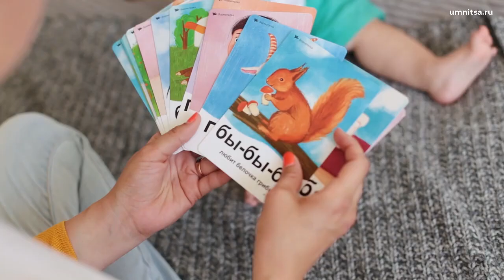Умница. Говорим. Разговорим даже молчуна!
Быть родителем — это обнимать, целовать, играть… и развивать. ❤
С набором “Умница. Говорим” вы будете:
❤ щекотать тёпленькие пяточки,
❤ много-много смеяться.
❤ вместе радоваться первым словам!

Ведь занятия с комплектом помогают развивать речь малыша:
💬 активизировать появление новых слов,
💬 научить малыша говорить фразами,
💬 работать над произношением и чистотой речи,
💬 расширять пассивный словарный запас.

Набор "Умница. ГОВОРИМ" - замечательный подарок маме и малышу 💛 Сейчас Вы можете заказать его со скидкой -15% на Акушерство.ру

Цена 5517 руб вместо 6490 руб
Доставка бесплатно по по Москве, МО и еще 12 городам РФ!